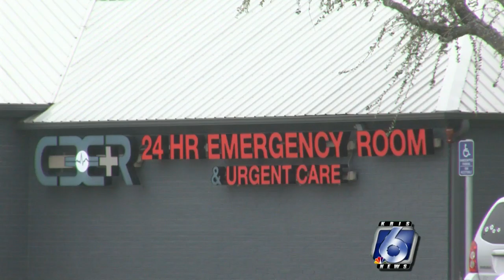Family, friends hold fundraiser for eight-year-old Aransas Pass boy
A community rallied around an Aransas Pass family who continues to mourn the loss of their 8-year-old son.